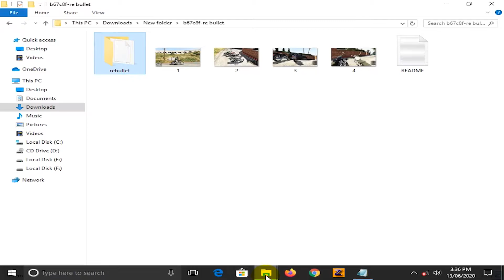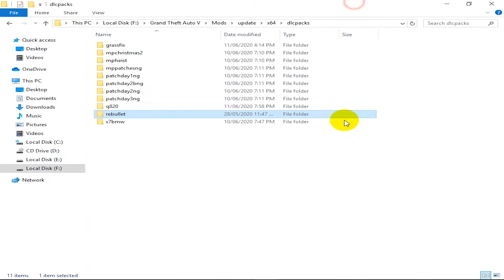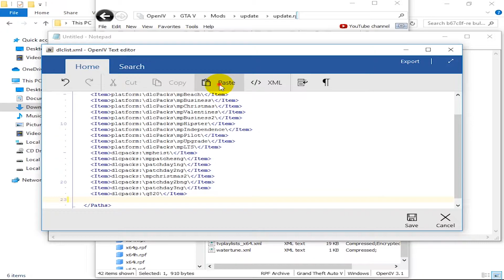GTA 5: How to install Bullet Bike mod add-on method installation tutorial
MOD LINK
Bike mod